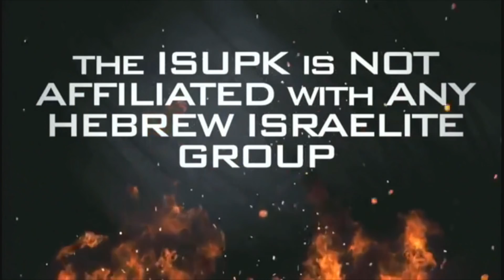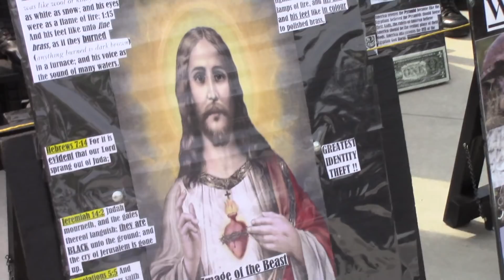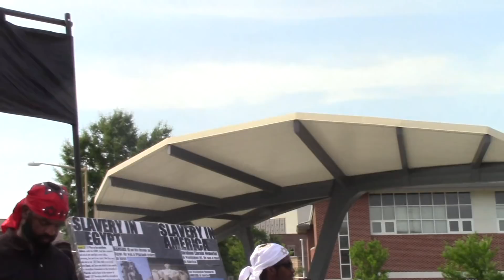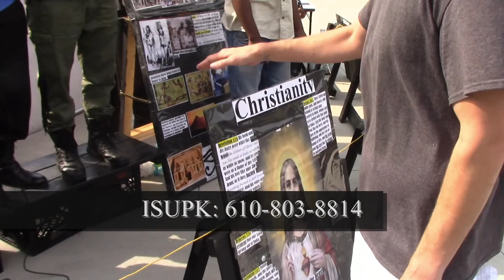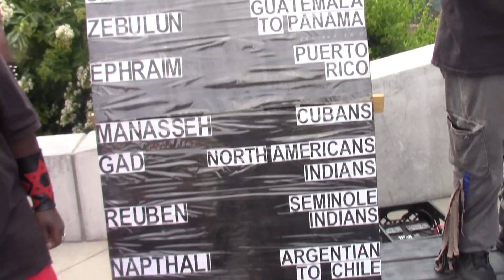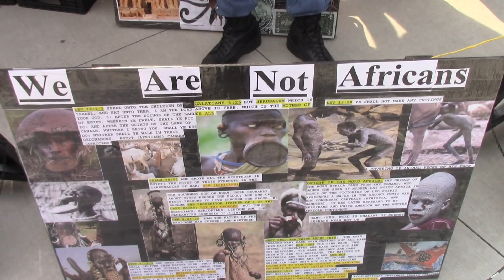CHRIST CAME TO SAVE GEORGEFLOYD NOT DEREKCHAUVIN